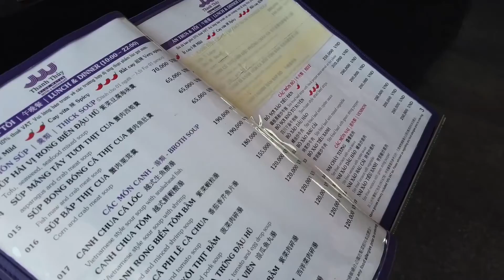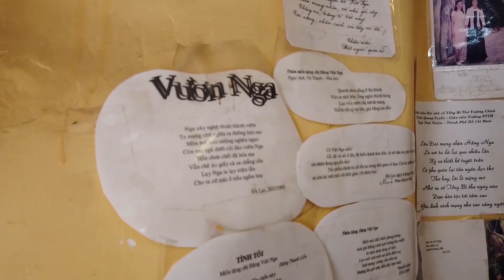【一游记 】越南大叻游春香湖，体验传说中的大叻疯狂屋 2019-05-07